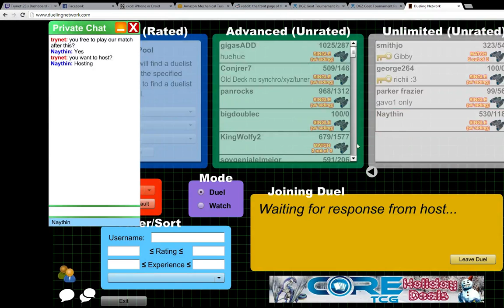DGz Goat Tournament Round 1 vs Naythin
Not the most fair match of yugioh I've played.